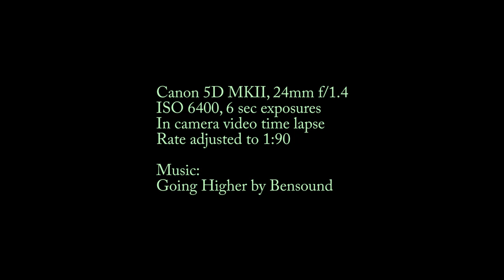Aurora Time Lapse 2019-09-01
Time lapse of aurora seen on September 01, 2019 (Saturday night/Sunday morning), taken from Canoe Lake in Algonquin Park (Ontario, CANADA).  Time lapse ratio is 1:180 with each frame being a 6 sec exposure.  View is to the north using a 24 mm lens on a full frame camera with several clips joined together.